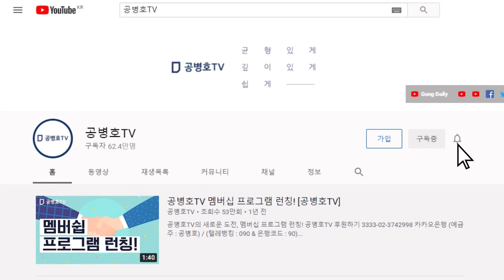선출직 대통령, 민주주의를 붕괴시키다 / 차베스가 했던 그대로 답습하다 / 선거에 의해 선택된 대통령이 삼권분립, 법치, 대법원 장악, 선거 제도를 무력화 시키다 [공병호TV]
Bitcoin : 3MTW849AkP2ftLeSK2teZHMmzLu7Z83s9U